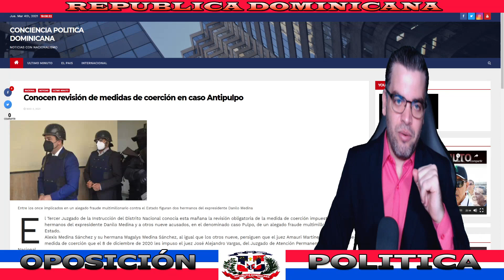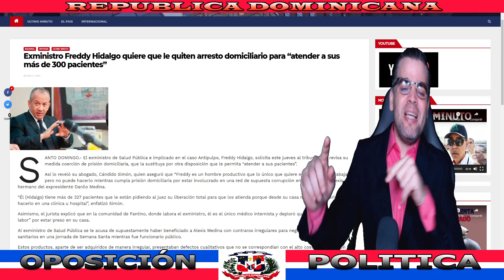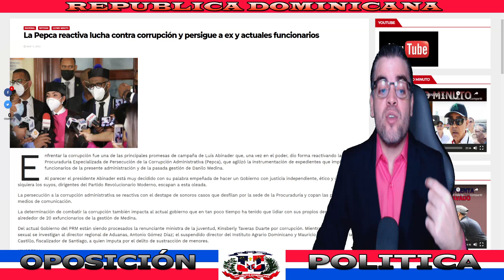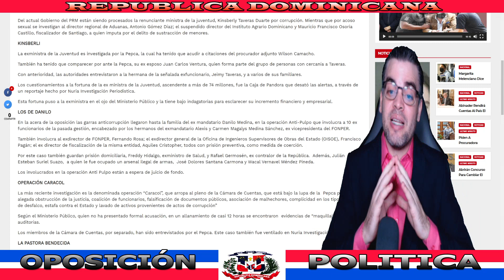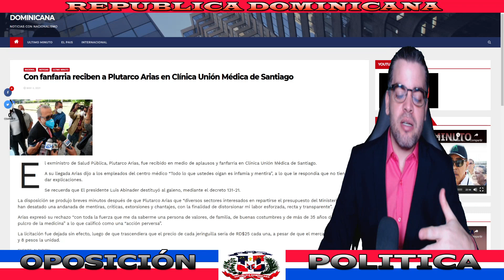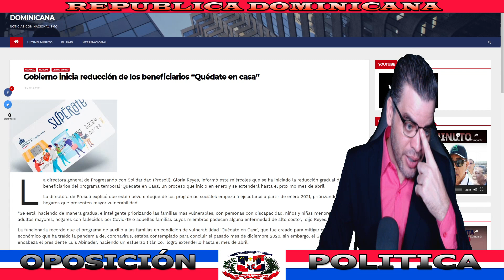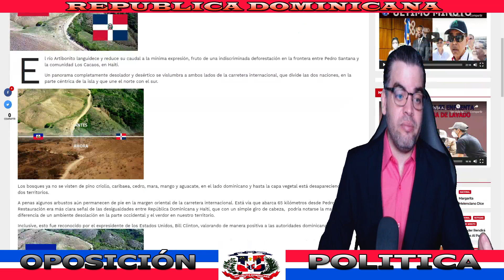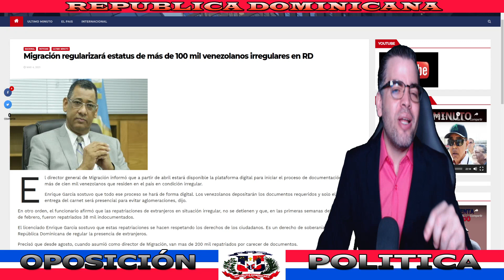NOTICIAS DE ÚLTIMA HORA: FREDDY HIDALGO EXIGE LIBERTAD EN PLENA AUDIENCIA OPERACIÓN ANTIPULPO